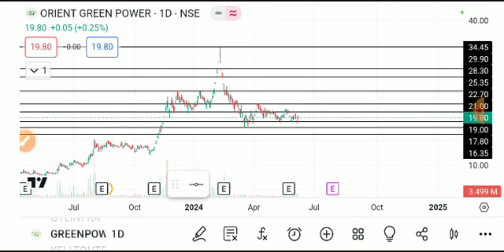orient green power share latest news today, orient green power share analysis, orient green share